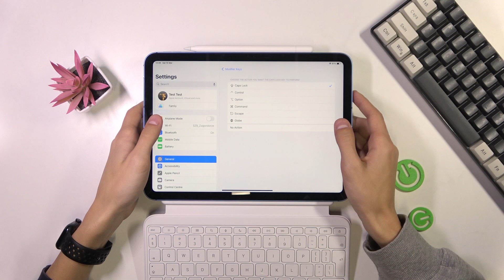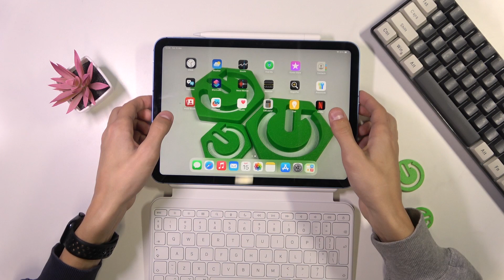How to Change Caps Lock Key Action on Apple Magic Keyboard Folio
This video shows you how to change the Caps Lock key action on your Apple Magic Keyboard Folio. Learn how to customize the behavior of the Caps Lock key, whether you want it to function as a different key or disable it entirely for a more personalized typing experience.

How to customize the Caps Lock key on Apple Magic Keyboard Folio?
How to disable Caps Lock key on Apple Magic Keyboard Folio?